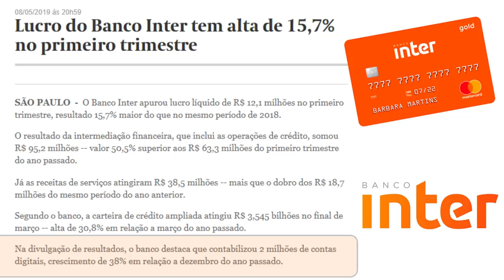💳BANCO INTER: LUCRO DO "1º TRIMESTRE 2019" RESULTADO DOS SERVIÇOS DO BANCO.🔝✔😍